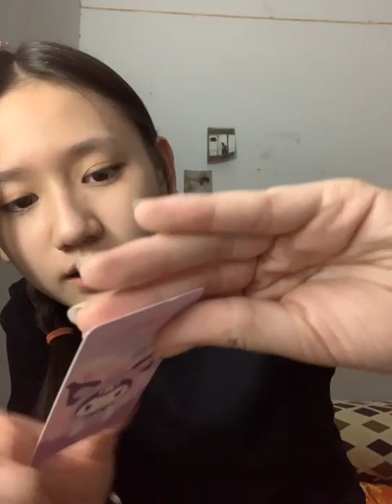[IDN Live] Cathy JKT48: “Halo”, 6 Januari 2024 22.51 WIB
Replay LIVE IDN Cathy JKT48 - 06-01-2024 pukul 22.51 WIB